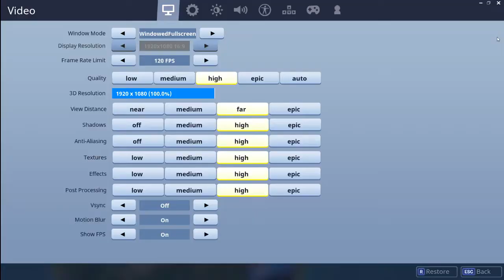Fortnite Has a new map?!?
nahhhhhhhhhhh im just kidding...… XD